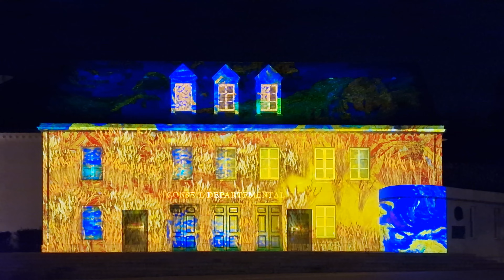Chartres 2024: The STUNNING Nighttime Transformation You Need to See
Experience the stunning nighttime transformation of the Departmental Council building during the 2024 Chartres en Lumières. This spectacular show was first introduced at the Fête de la lumière-Chartres in 2023 and became part of the 2024 edition of the event. Chartres en Lumières, a globally recognized free festival, has illuminated over 20 historic sites in the city every night for about 10 months a year since 2004. The show on the Departmental Council façade was masterfully created by Instants Publics, taking us on a journey through the Eure-et-Loire region, from vast cereal fields and traditional windmills to serene lakes and the medieval charm of Château de Maintenon. Set in the land that inspired Marcel Proust, where the Madeleine is the traditional delicacy, this is a show you won’t want to miss.

Every year, from spring until the end of the year, approximately 23 sites in central Chartres are illuminated from dusk until 1:00 a.m., with special shows during the summer and winter. I began documenting these shows in 2021 and have updated the series yearly with new content. The videos are recorded live using a mobile phone with a tripod, later color-adjusted, and sometimes the sound is modified for rhythm. Some clips are also presented as time-lapse footage, captured on either a mobile or DSLR, then color-adjusted.

0:00-1:23 - Intro
1:24-8:14 - The full show (normal speed)
8:15-8:39 - The full  show (high speed)
8:40-9:05 - End screens

On this channel, every video is self-financed, offering genuine perspectives of the places I explore without external sponsorships.
Your small monthly support helps enhance video quality, invest in better gear, and ensures the continuous creation of self-financed content. Thank you for being a crucial part of this journey!

Discover the beauty of my fine art on ProVisualStock.com - your gateway to exquisite prints that elevate any space with timeless elegance.: